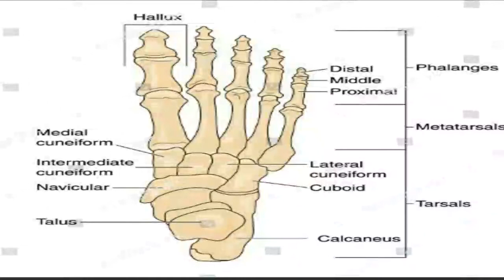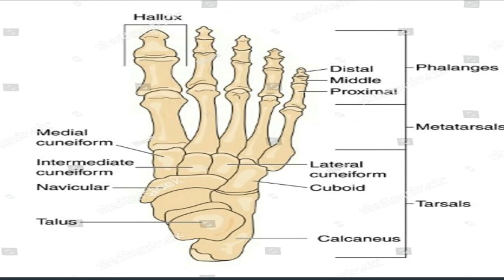X RAY CLASS/AIMI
ALL INDIA MEDICAL INSTITUTE